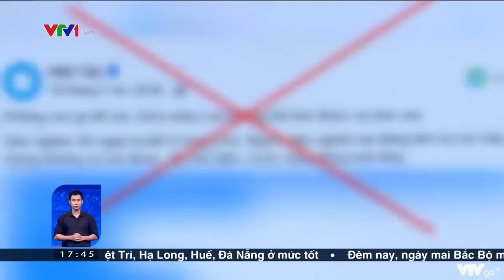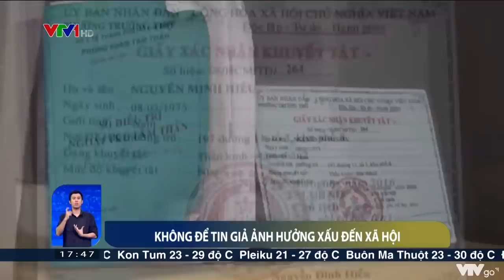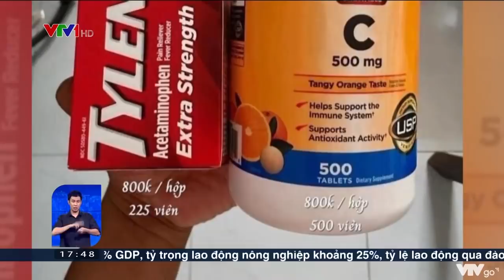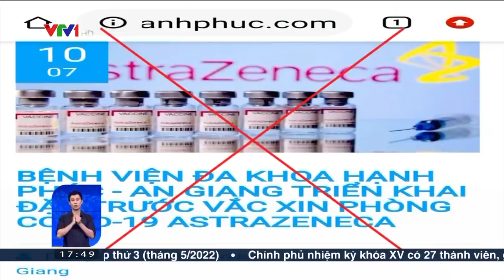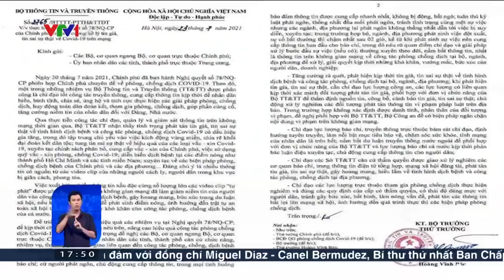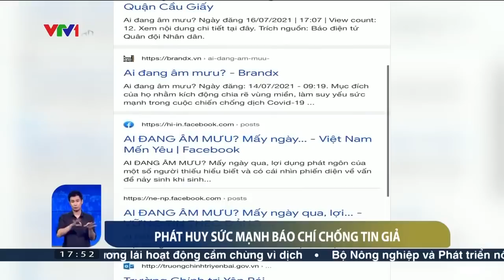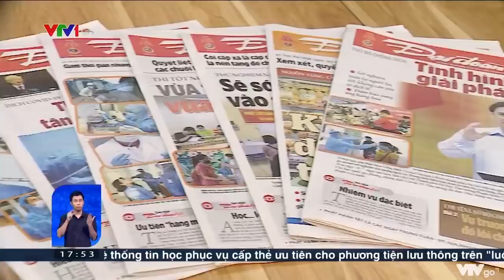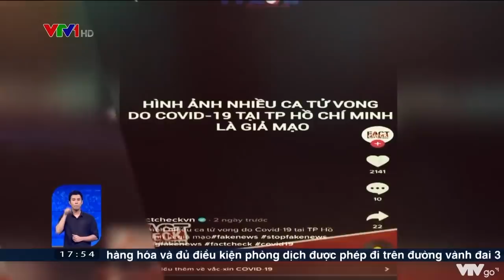Cuộc chiến chống tin giả | VTV24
Các thông tin xấu, độc, thông tin sai sự thật nếu không được chấn chỉnh, xử lý kịp thời sẽ có tác động tiêu cực không nhỏ, làm rối loạn trật tự, an toàn xã hội.